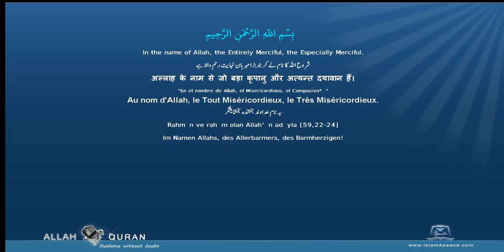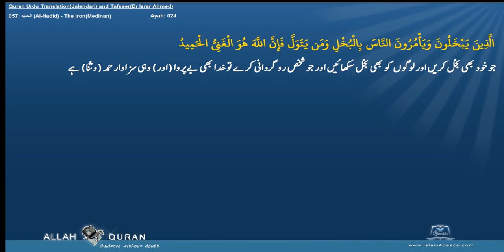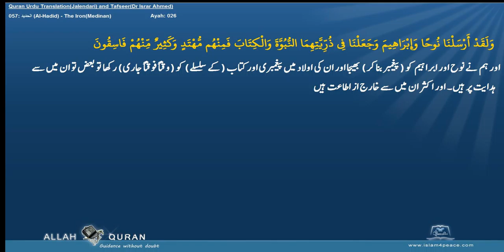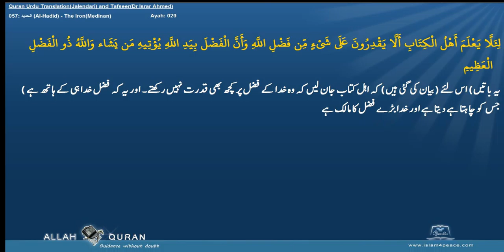Quran Tafseer Urdu By Dr Israr Ahmed 057 الحديد Al Hadid The IronMedinan Islam4Peace com